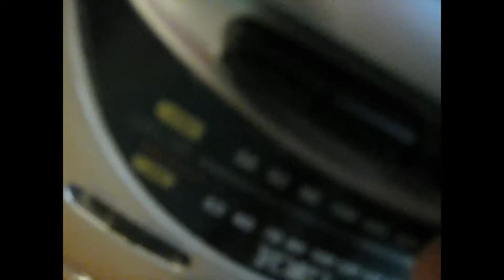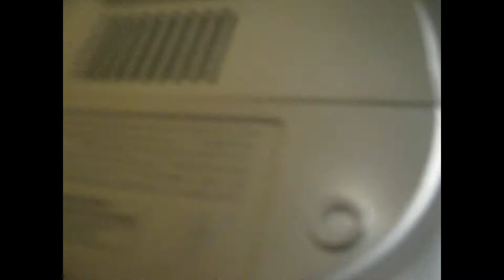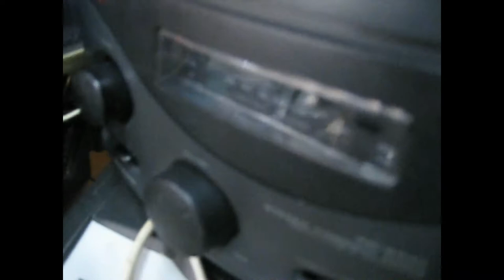VV5 Thrifting: The Smallest 'boombox' I saw? FAIL! (#002)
So I tried the smallest 'boombox' I ever saw in a thrift store, and it had A LOT of wow and flutter, so I didn't buy it.
I also took some photos in the Hoograven district of Utrecht, and you can find them on DeviantArt.

Music used for testing is  Rubituckin (2015) by CrumbSnatcher.